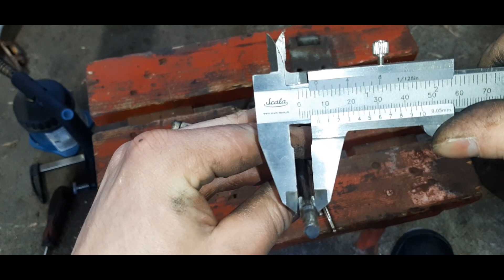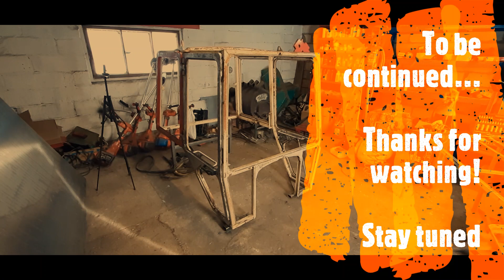Belarus MTZ-52 Restoration Project Part 11 - Modifying Cab Doors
Modifying Jumz cab doors, including lot of metalworking.  New door locks and handles from MTZ original big cab.